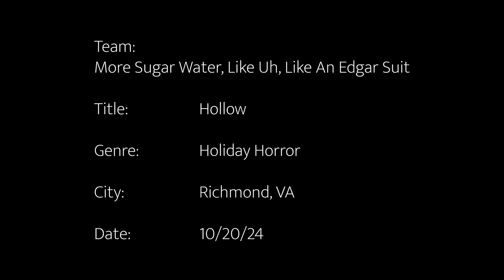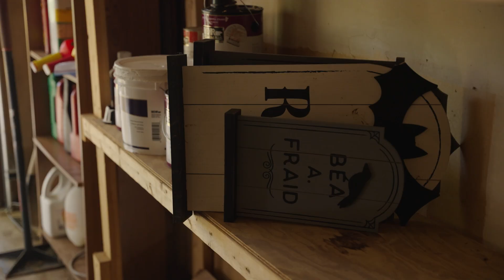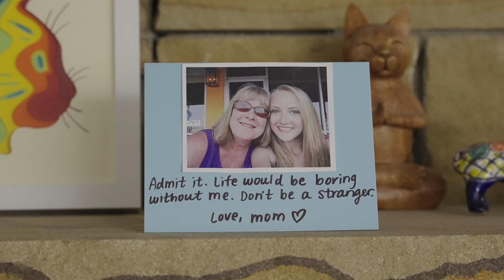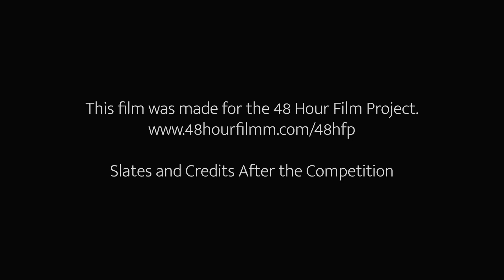"Hollow" by More Sugar Water Like Uh Like An Edgar Suit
A daughter reluctantly helps her infirm mother celebrate Halloween. 🏆 WINNER: Best Actress, Best Use of Character

This film was made for the 2024 Richmond 48 Hour Horror Film Project.